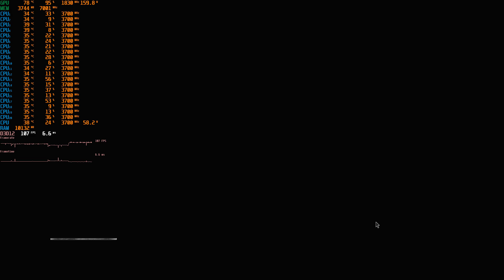Resident Evil 4 Remake | E5-2689v4 | RTX2060 | 32GB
MB: Atermiter X99 G629A v1.0 (BIOS: HNX99QD4_220701_kot)
CPU: Xeon E5-2689v4
RAM: DDR4 32gb 2400 4-Channel (4x8gb Samsung ECC REG)
VGA: PALIT GeForce RTX 2060 STORMX
CPU Cooler: Segotep Bezer 360 ARGB black
PSU: Chieftec 850W [GPM-850C]
SSD: 256 Gb NVME Goldenfir
SSD: 1 Tb NVME Reletech P600
SSD: 256 Gb SATA3 Xraydisk
HDD: 2 Tb SATA3 Hitachi
Cougar Duoface Pro RGB